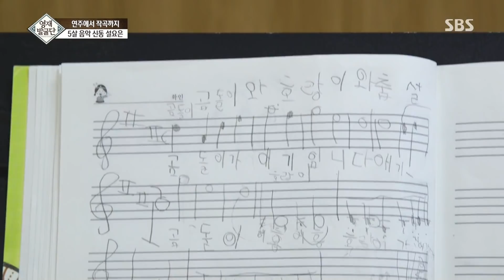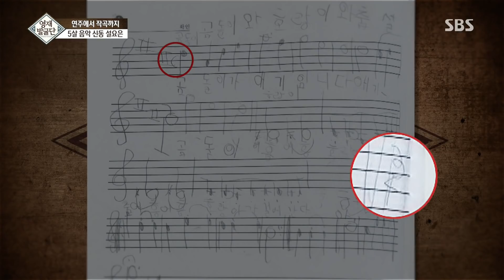연주와 작곡 능력 까지 가진 ‘5살 음악 신동’ @영재 발굴단 129회 20171011 SBS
바이올린 연주에 작곡 능력까지 가진 5살 음악 신동을 찾아가 본다.